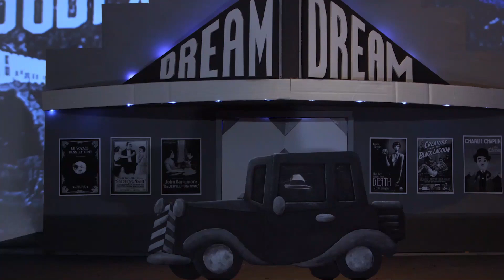T4O - Underground by Logan Lynn - Fundraising because, Together We Thrive!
We are fundraising to help our out of work production community by supporting these 4 great organizations -  NAYA, Bradley Angle, LCSA and Sunshine Division.